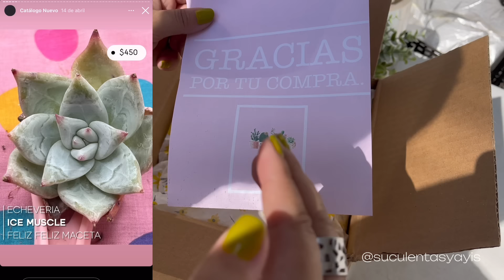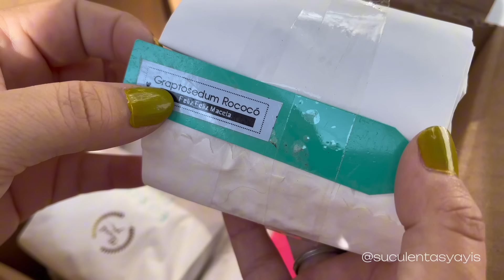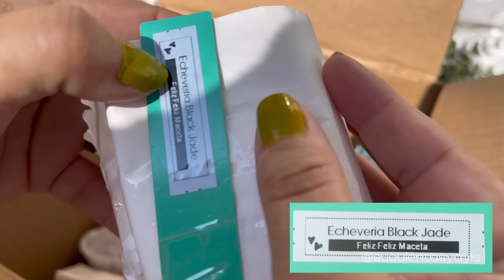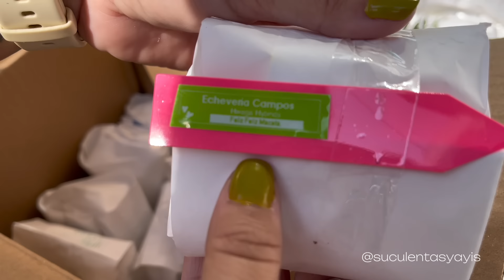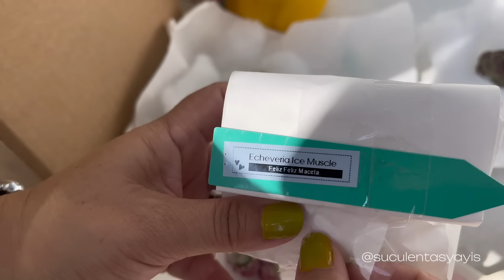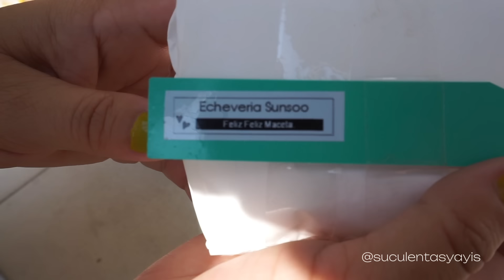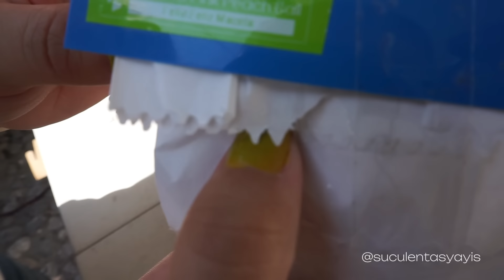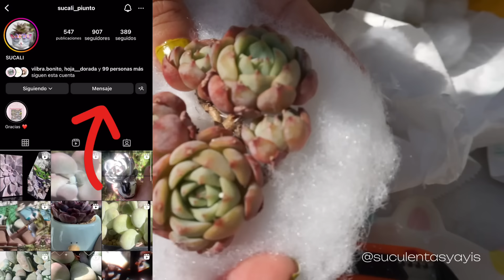Habríamos cajita feliz de suculentas